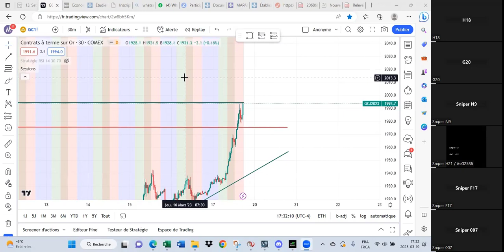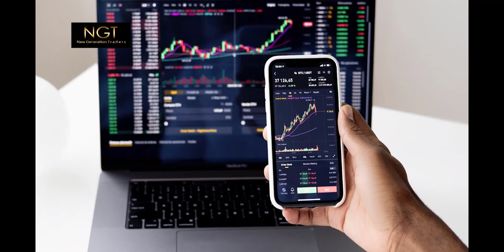COMMENT DEVENIR RICHE ?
Dans cette vidéo, le Sniper vous explique .
Bon visionnage !

Rejoins le Sniper !